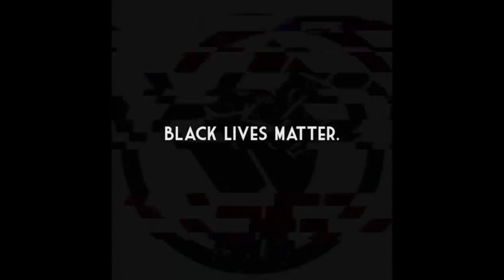Janet Jackson - Rhythm Nation (BLM Remix) Ft. Michael Che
this was an instagram vid i did around the murder of George Floyd when i did it i was kinda wishing i could get it to Norah, Yarah and Rosa so i redid the video syncing one of there routines to it hope they see it and stay encouraged.